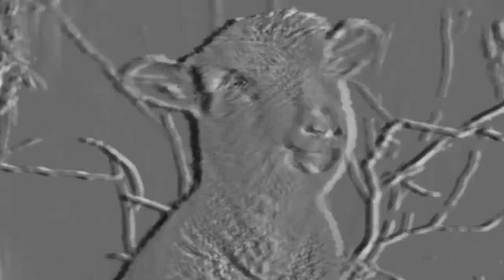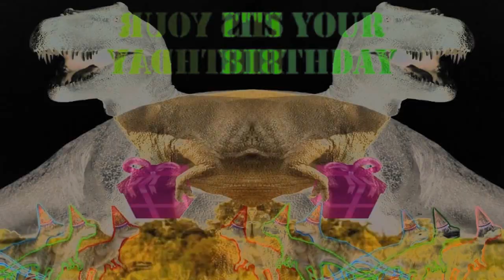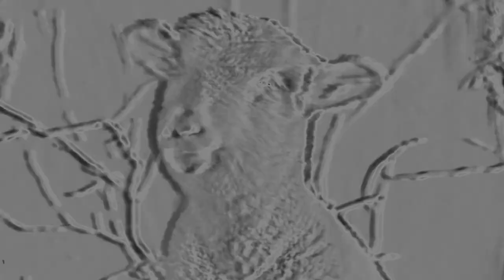Preview 2 Epic Happy Birthday Song Effects (Preview 2 Everything You Know Is Wrong Effects)